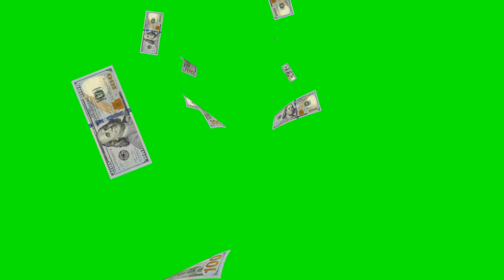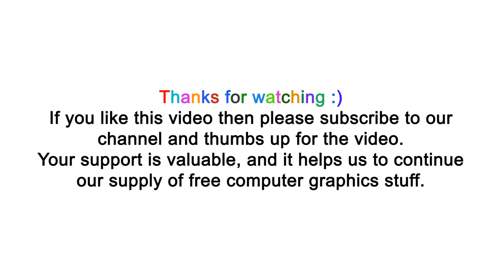Falling money (US Dollars) from sky over green screen, royalty free, full HD